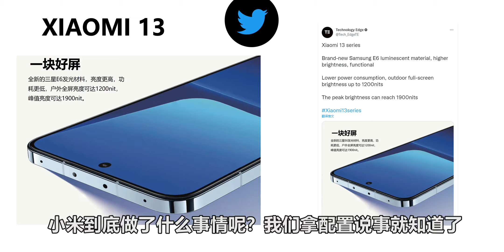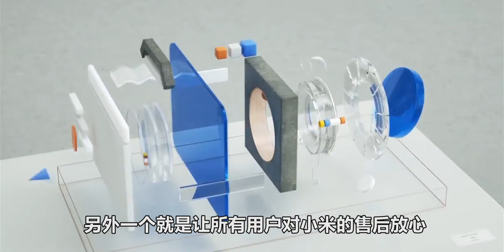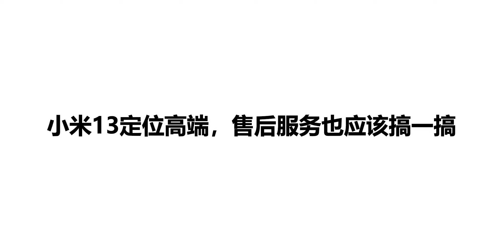小米11用户有必要换小米13吗？看完今年的产品规格，觉得还是真香！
内容概述（提纲快速了解）

1、小米13系列无可挑剔的规格
2、小米11用户有必要升级小米13吗？
3、小米13系列既然定位高端，售后服务也应该搞一搞

本影片的规格均来自泄露中的信息，虽然不能保证100%正确，但我会尽量获取的是官方的精准信息。

关于内容本身，如果你有自己的看法和要求，也欢迎在评论区进行回复，我看到后会第一时间。